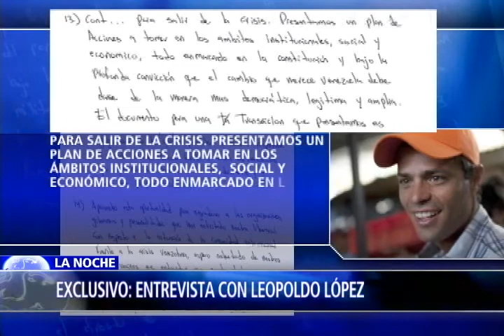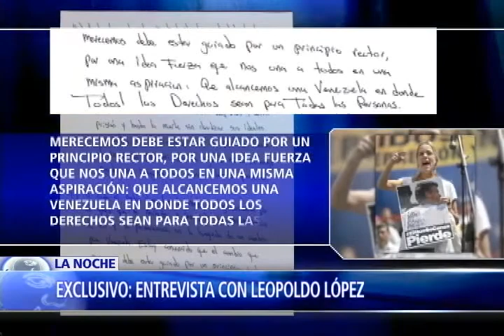Hoy en La Noche entrevista exclusiva con Leopoldo López desde la cárcel de Ramo Verde. 3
La indignación y las reacciones que ha generado al interior de Venezuela y fuera de ella, la decisión del régimen chavista de encarcelar al líder opositor, Antonio Ledezma, quien actualmente es el alcalde metropolitano de la ciudad de Caracas, agoniza la democracia en Venezuela ante la mirada cómplice de los mandatarios de la región, la represión contra los principales líderes de la disidencia arrecia y la justicia del país bolivariano hace más evidente que nunca su falta de independencia.

Nicolás Maduro señala y la fiscalía captura, esa parece ser la lógica perversa con la que el régimen chavista busca amedrentar y acallar cualquier voz que se atreva a exigir su salida del poder, el ministerio público de Venezuela imputará al líder opositor Antonio Ledezma por estar, según Maduro, involucrado en una conspiración o intento de golpe de estado en su contra.

Mientras tanto, la incertidumbre de las familias de los presos políticos crece, muchos temen que la próxima en la lista sea la diputada de oposición Maria Corina Machado, quien junto a Ledezma y a Leopoldo López, ambos ahora presos, ha venido exigiendo de manera pública, pacífica y sin ningún temor, la renuncia del mandatario Nicolás Maduro.